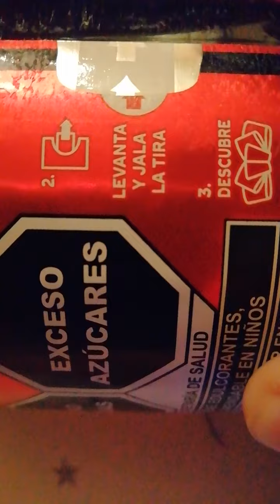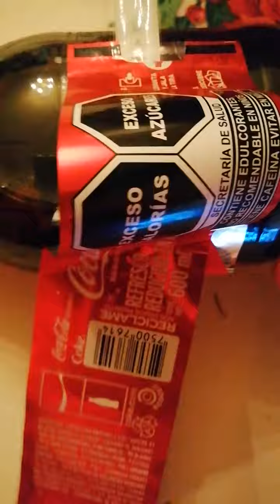MOÑO NAVIDEÑO CON LA ETIQUETA DE COCA-COLA navideña